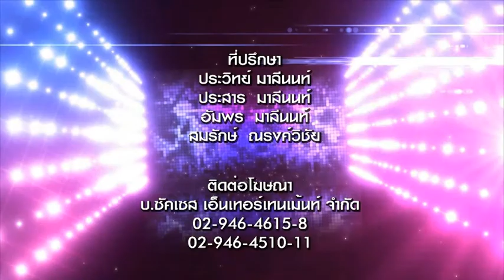Star Kids สตาร์คิดส์ 2 ก.ค. 58 FULL (ทีม Star Cool-ทีม Misty Morning-ทีม Nuclear) ช่อง 3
สตาร์คิดส์ รายการที่เปิดโอกาสเด็กได้มีพื้นที่ในการแสดงออกถึงความสามารถโดยไม่มีเงื่อนไขในการร้อง ไม่มีเงื่อนไขในการเต้น ไม่มีเงื่อนไขในการแสดง จะมาเดี่ยว  มาคู่  หรือมาเป็นทีมก็ได้ แบ่งเป็นการแข่งขันสัปดาห์ละ 3 การแสดง และหาหนึ่งเดียวเท่านั้นที่เป็นผู้ชนะเลิศประจำสัปดาห์ ซึ่งเมื่อครบ 12 คน จะเข้าไปแข่งขันในรอบแชมป์ออฟเดอะแชมป์เพื่อหาผู้ชนะเลิศประจำซีซั่นต่อไป ขอเพียงกล้าที่จะมาเล่น กล้าที่จะมาโชว์ และพร้อมที่จะมาสร้างรอยยิ้มและเสียงหัวเราะให้กับคุณผู้ชม ออกอากาศทุกวันพฤหัสบดี เวลา 15.30 น. ทางไทยทีวีสีช่อง 3

ออกอากาศวันที่ 2 กรกฎาคม 2558 เวลา 15.30 น.

พิธีกร:
ทอม นิรุทธ์ สุจริต

คณะกรรมการ:
ครูถังเบียร์ สหภาพดนตรี, ครูเจี๊ยบ นนทิยา, ครูมอริส เค, ครูโรจน์

การแสดง:
ทีม Star Cool เพลง All Around The World ft. Ludacris
ด.ญ.พรสวรรค์ ใจใหญ่ (อิง)
ด.ญ.นภัสสร แก้วอมตวงศ์ (ปลาย)
ด.ญ.พัชราภรณ์ แพงศรี (เพลง)
ด.ญ.อทิตยา โพธิ์รมย์ (โฟกัส)
ด.ญ.มญชุ์พิชา เจิมจรุง (สายป่าน)
ด.ญ.บุณฑริกา สุภาษิต (องุ่น)
ด.ญ.สุรีมนต์ ธนบูลย์นันทกุล (หวานใจ)
ด.ญ.กันต์ฤทัย คนจะ (แก้ม)
ด.ญ.พรภัฐปวีณ์ แก้วอมตวงศ์ (ปาล์มมี่)
ด.ญ.สรัลรัตน์ จิตต์กระจายแสง (มะปราง)

การแสดง Into The Woods ทีม Misty Morning เพลง Work ft. Missy Elliott และเพลง Love Game
ด.ญ.ชนาภา เมื่องมูล (เอเชีย)
ด.ญ.วรินทร ไกรสีกาจ (ฟ้าใหม่)
ด.ญ.ปัญรส วัดทอง (ปัญปัญ)
ด.ญ.กานต์พิชชา สานสระสรง (ริบบิ้น)
ด.ญ.ชัญญา ไพโรจน์ (ขิง)

การแสดง HipHop Dance ทีม Nuclear เพลง Lose control ft. Ciara and Fat man Scoop และเพลง Where Have You Been
ด.ญ.กังสดาล แก้วพูนทรัพย์ (ฟลุ๊ค)
ด.ญ.ปิยพัชร จิรสินรัตนมณี (มิลลี่)
ด.ญ.ลภัสธดา โรจนรุ่งทวี (หลิวว์)
ด.ญ.ณัฐณิชา สุขวัฒนาการวิทย์ (หนูจ๋า)
ด.ญ.ศุภิสรา พูลศิริ (แก้ม)
ด.ญ.พรลภัส ฤกษ์เมือง (ไอซ์)
ด.ช.กร คุ้มราช (ดรณ์)
ด.ช.วิชญะรัชต์ บุญยหิรัญวิจิตร (ทาย)
ติดตามสตาร์คิดส์ได้ที่
ช่อง 3 ออริจินัล
จานดาวเทียม หรือ เคเบิลทีวี ช่อง 43